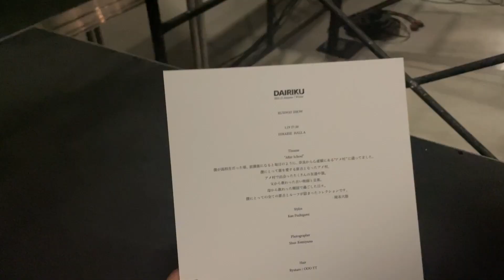【ダイリク】東京で初ランウェイ‼︎DAIRIKUのSHOWがエモ過ぎる‼︎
今回は、楽天ファッションウィークのDAIRIKUのSHOWに潜入してきました‼︎

ALMOSTBLACK
ANREALAGE
BLANC..
both paris
DAIRIKU
DISCOVERED
doublet
FUMITO GANRYU
Ground Y
JOHN LAWRENCE SULLIVAN
KIJIMA TAKAYUKI
kidill
kolor
kolor beacon
ksubi
LAD MUSICIAN
Maison Margiela
PATRICK STEPHAN
RAF SIMONS
RAF SIMONS × FRED PERRY
Rick Owens
TAKAHIROMIYASHITATheSoloist.
tamme
th products
TOGA VIRILIS
yoshiokubo
VITAL MATERIAL